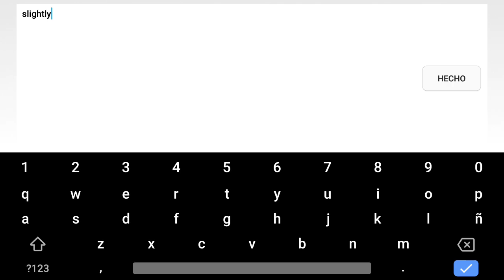cAniL Dupcha by Wintter / Demon #64